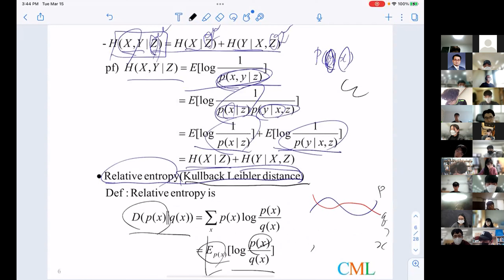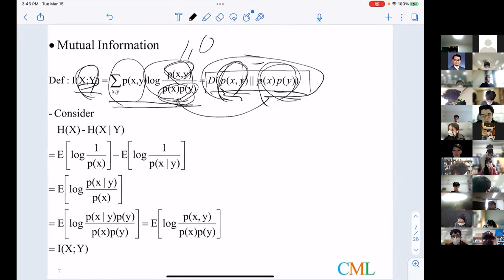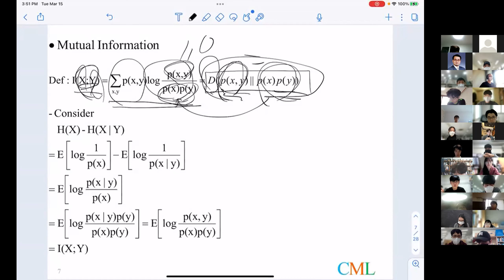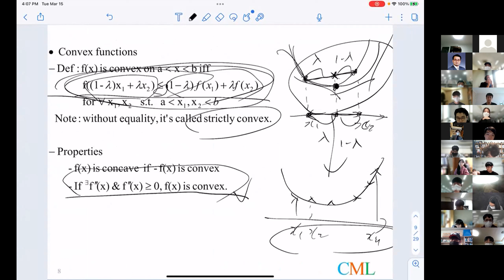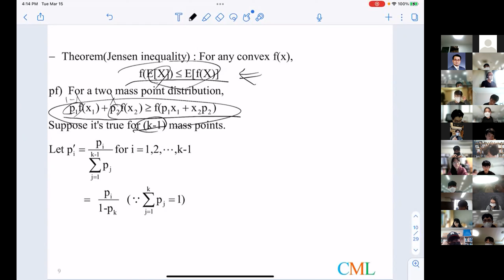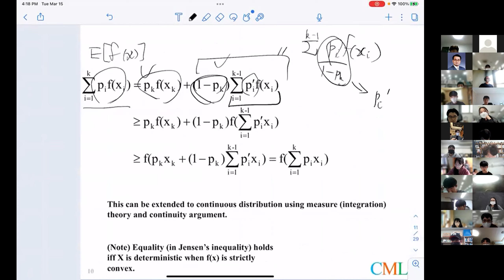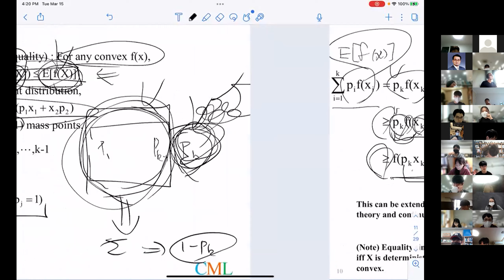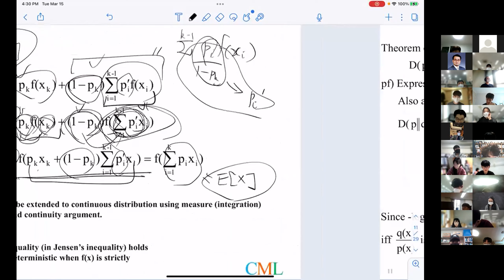[정보이론] Lecture4